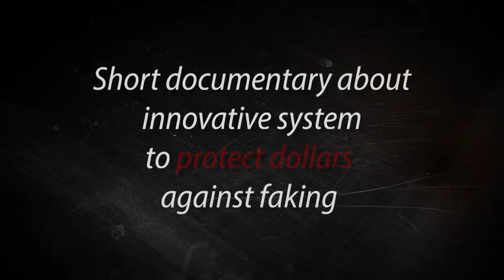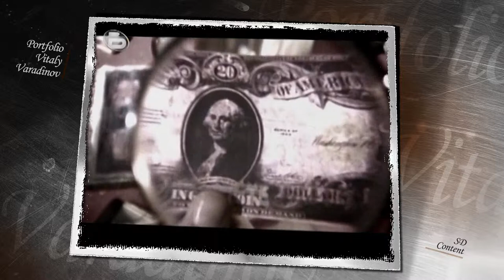Short Documentary about inovative technology against fake money.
It's a part of short documentary about inovative technology against fake money.
With historical overview of one of the best forgers.
Video Editing, Visual and Sound design - Vitaly Varadinov